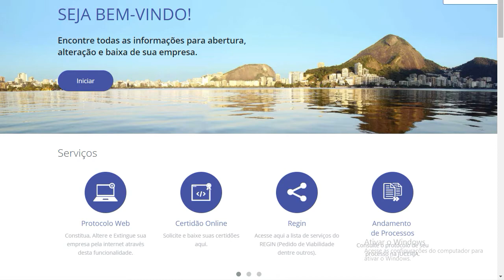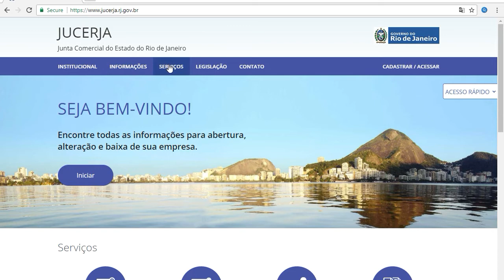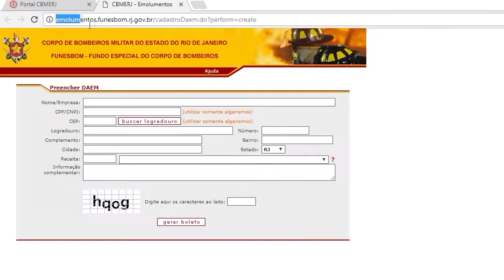Corpo de Bombeiros simplifica concessão de licença para abertura de empresas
Objetivo é agilizar processo de legalização de estabelecimentos comerciais de baixo risco